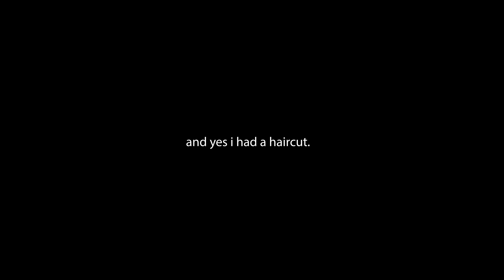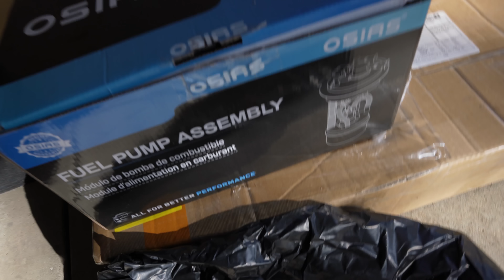XJ Cherokee Abandoned to Beast On a Tiny Budget!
DEAD IN THE SCRUB
Found completely dead in a patch of overgrown grass. See how we gave this jeep new life!
Now, remember all items are the best-priced mods that have the best results. this is simply the yard jeep that I wanted to look cool. what better way to have fun with mates than to bolt on some cool cosmetic goodness!

PRE-ORDERS ARE OPEN SHIRTS AND HOODIES
FOR THOSE WHO CAME HERE FOR THE GOODIES! If you've gotten this far for shirts and hoodies, first of all , THANK YOU and I'll add 2 stickers* to your order ;)
MaXpeedingRods
Ebay
Light bar Brackets
PRE-ORDERS OPEN UNTIL July 24 2022.  LINK BELOW TO PLACE YOUR ORDER.

 *FIRST 10 ORDERS